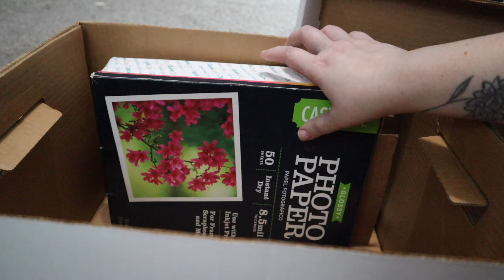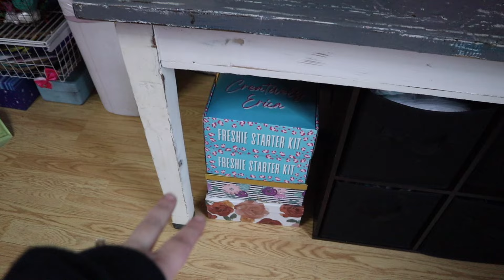Small Business Vlog #50- LIFE UPDATE!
Hey y'all! Back with another vlog- today I'm sharing a big life update... WE'RE MOVING!!

LINKS:

AMAZON STOREFRONT

Thank you so much for supporting my channel!! Whether you just watched my video, subscribed to my channel, made a purchase on my website, or even used an affiliate link - I wouldn't be able to follow this passion of mine without all of your support! Love you all!